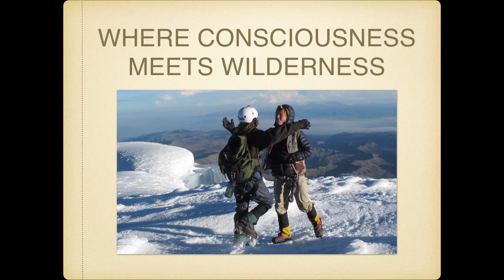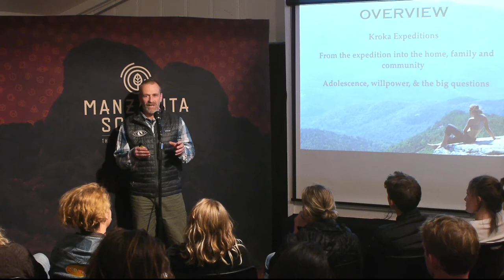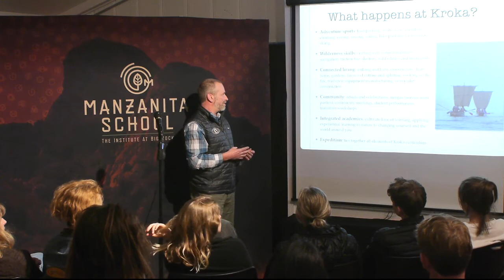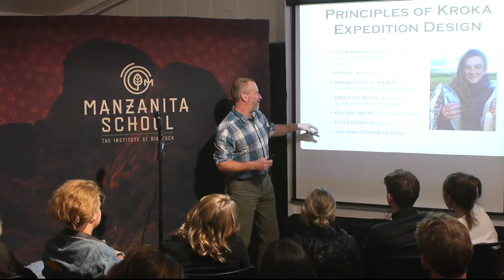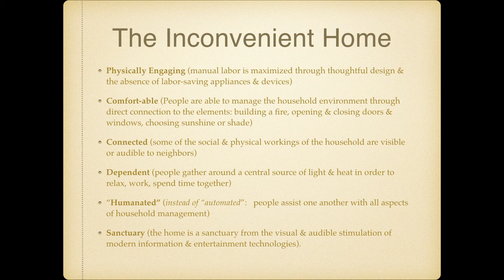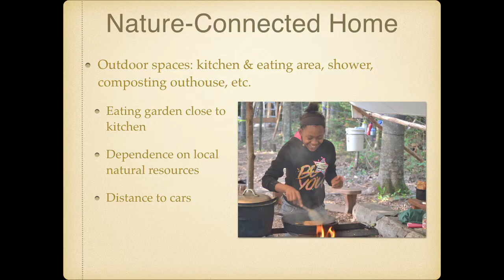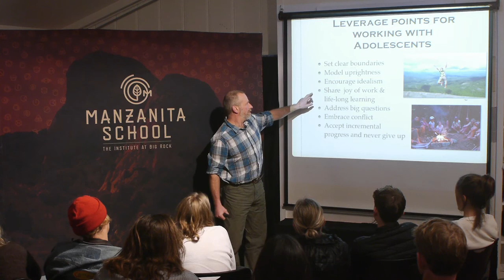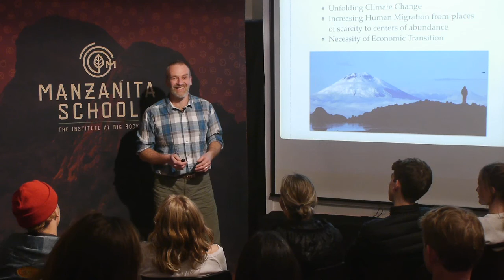Misha Golfman: Kroka Expeditions, Where Consciousness Meets Wilderness, Feb 5 2018